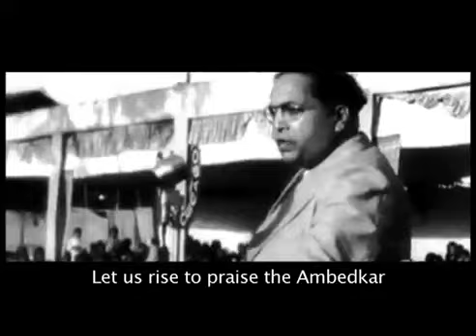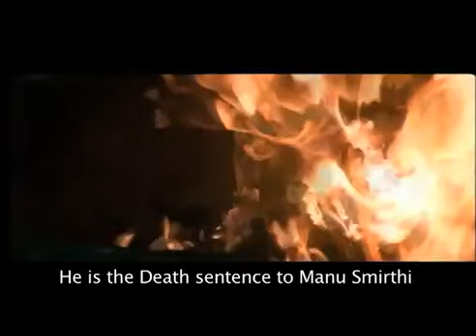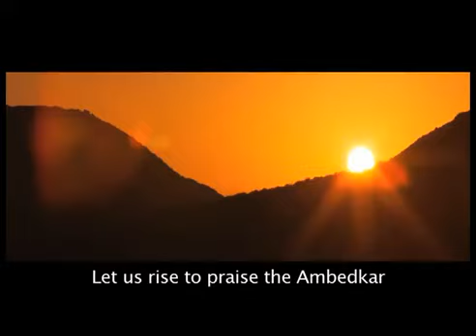Jaago re jaago Ambedkar [Best song on Dr. Ambedkar]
Let us rise to praise the Ambedkar.
Most beautiful and awesome song created and edited on Dr. Ambedkar.
A beautiful blend of English, Hindi and Telegu lyrics.
Such a high inspiraition watching this.
Songs created by: Sound of Millions Global Foundation, Organized by Sri Jupudi Prabhakara Rao MLC, Andhra Pradesh, India.
Special thanks to: Yerragudi Arther Chandra Sekhar

JayBhim!
Siddhartha Chabukswar